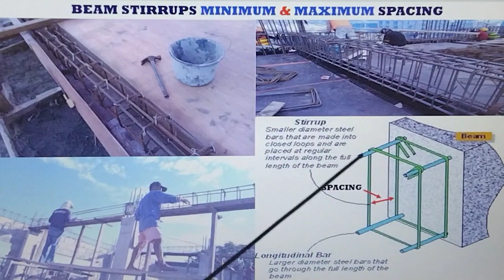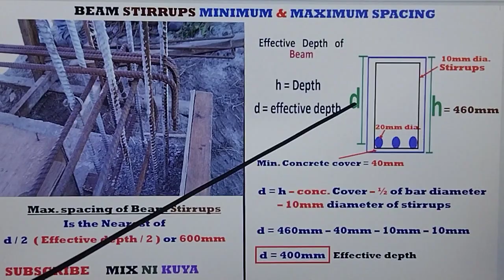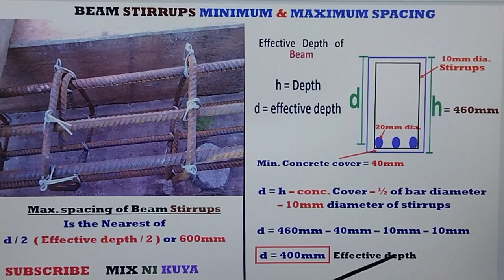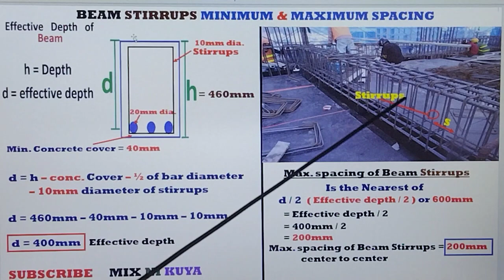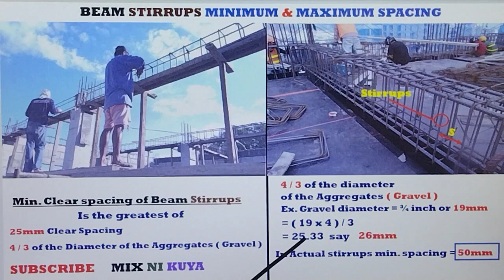BEAM STIRRUPS (Anilyo ) MAXIMUM AND MINIMUM SPACING. OR DISTANSYA NG ANILYO NG BIGA PAANO MALAMAN.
BEAM STIRRUPS (Anilyo ) MAXIMUM AND MINIMUM SPACING. OR DISTANSYA NG ANILYO NG BIGA PAANO MALAMAN STEP BY STEP.